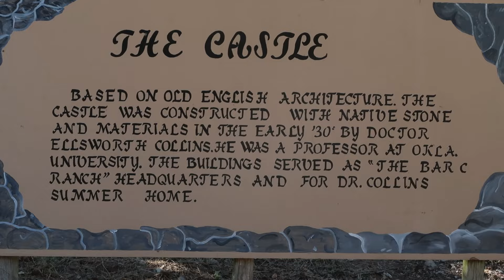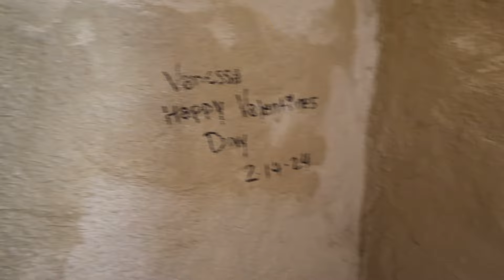A Waterfall and A Castle -- Between Poker Cities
This poker player left Las Vegas, Nevada for Council Bluffs, Iowa. Now he's in an Oklahoma casino playing more poker.